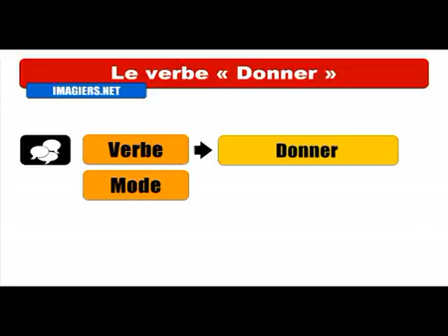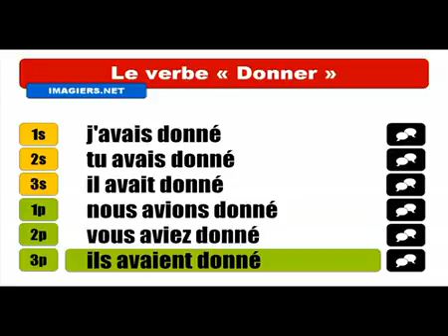Ismerje meg a francia # Conjugaison # Donner = Indicatif Plus que parfait